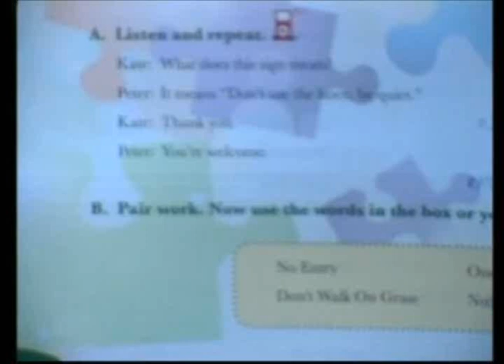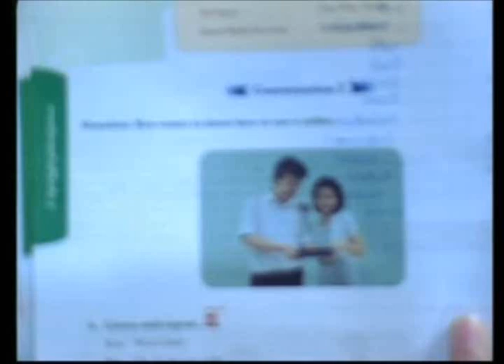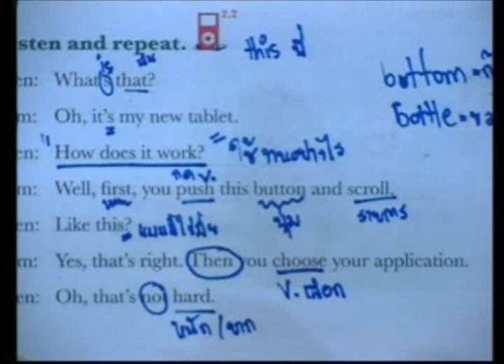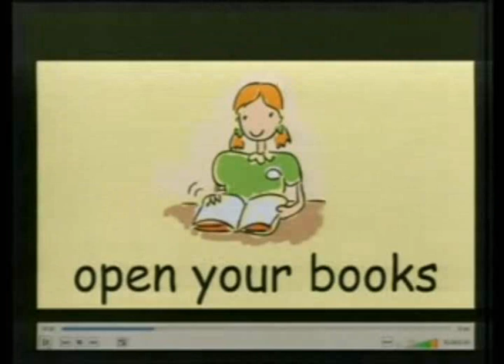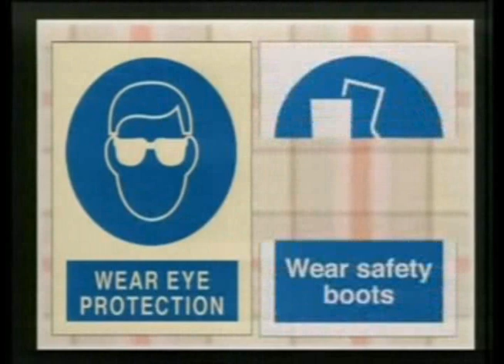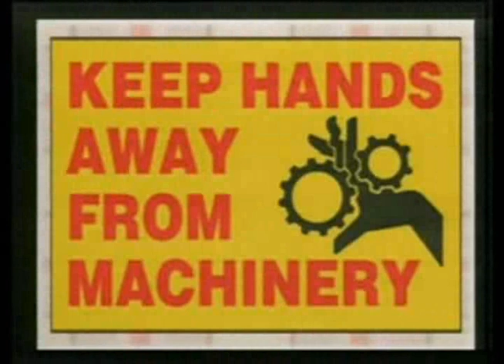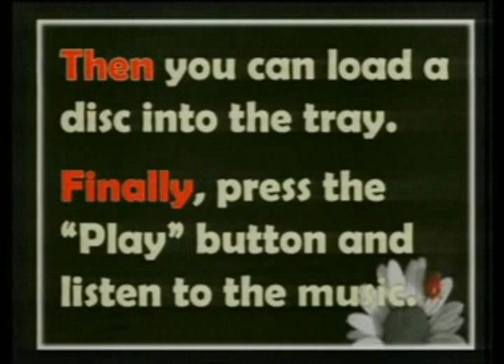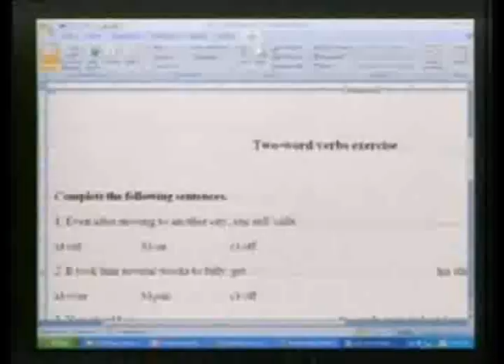วิชาภาษาอังกฤษในชีวิตจริง 2 (ปวช.1) ประจำวันที่ 15 ธันวาคม 2558